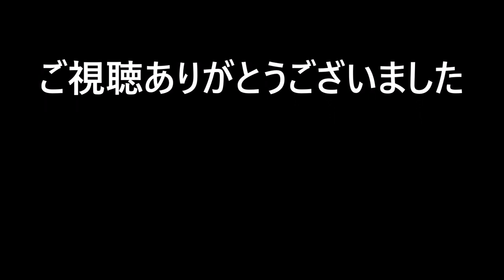【ランクル80】コーティング剥がし！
ハチマルのボディコーティングを剥がしました。
フツーにWAX掛けしたほうが塗装に優しそうなんで。。。